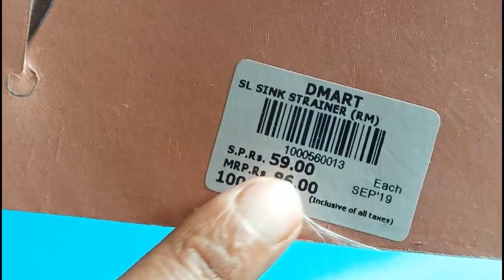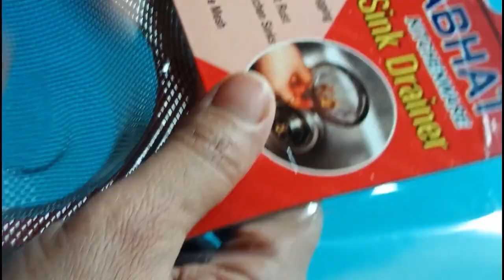Best Kitchen Sink Strainer / Kitchen Sink Drainer /Dmart price only in Rs. 59/- /saves from blockage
Best kitechen sink drainer only in rs. 59/ in Dmart price.
   save your kitchen from blockage .  no blockage now in your kitchen sink.

(best tripod in Rs 499/- from amazon)

(kala chasma Googles only in Rs.100)

(online gown shopping review n unboxing, dont purchase this gown)
(black diamond nonsticky 4 litter cookware review n unboxinbg)
(lime line online shopping is a fraud website)
(patanjali traditional whole wheat flor review)
)tata agni tea review// super taste
( platinum kadai in dmart price rs. 299/-)
( 3 wooden spatula review in rs. 59/-only dmart)
( Best kitchen sink drain strainer in rs. 59/- only)